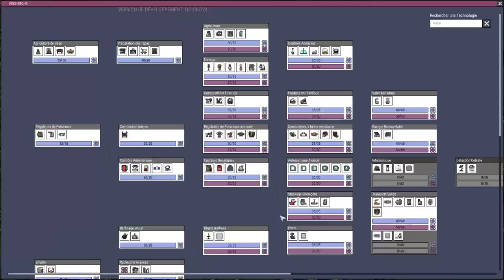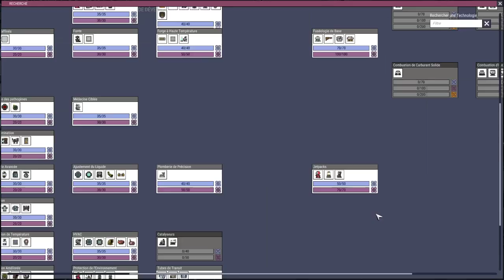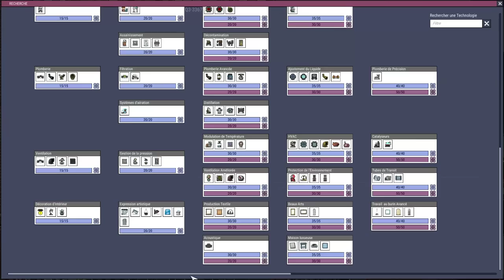(Mode Survie) Let's Play Live : cycle 100 à 170 - base limitée à 8 Duplicants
Un nouveau Let's Play qui a pour but d'aider les débutant(e)s à bien démarrer dans le jeu avec une base de petite taille autonome. Voici mon équipe (compétences) :
Mineur
Architecte / Artiste
Scientifique
Cuisinier / Farmer
Rancher
Farmer
Ingénieur
Livreur